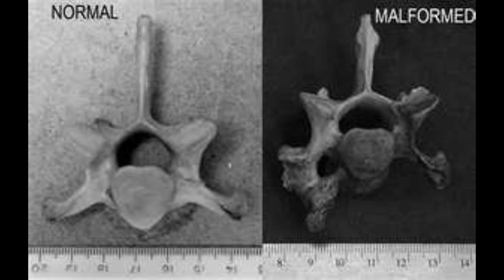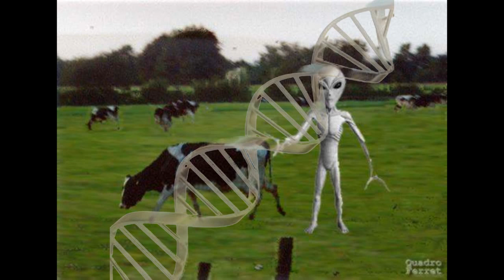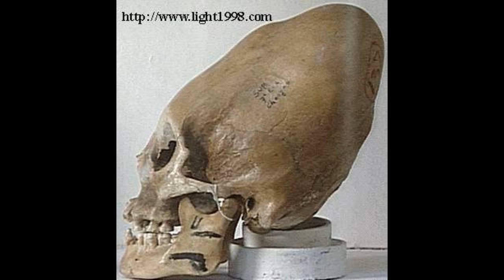The Grey's & The Effects of Generational Long Term Space Travel.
The Grey Aliens Hypothesis;

We have all heard the stories of alien abductions, by small grey beings.
their victoms, after recieving hypnotic regression, describe them as being very thin, short, grey colored skin, with large black eyes.

Lets hypothesize why they might look this way, and what would be the effects of long term space travel.
We assume they are not from our solar system. theyre fore they must have traveled many light years through space. . .

What is space? a dark empty void of vastness, light years in between solar systems. unless a being could travel at, or near the speed of light, it would take many generations to reach any destination.
If you could crank yourself up to 1% of light-speed, our closest star, alpha centauri is more than four and a half centuries away at cruising speed. . .

Lets examine the effects of generational space travel.
the long term effects of low gravity, Over many generations of being in space. would result in the loss of muscle mass, or muscle attropy. . .

Inbreeding results in increased homozygosity, which can increase the chances of offspring being affected by recessive or deleterious traits. what the fuck did all that mean? This generally leads to a dee creased fitness of a population, which is called inbreeding depression. An individual who results from inbreeding is referred to as inbred.
Reduced fertility both in litter size and sperm viability, causes
Increased genetic disorders,
Fluctuating facial asymmetry,
Lower birth rate,
Higher infant mortality,
Slower growth rate,
Smaller adult size,
Loss of immune system function.

One might think they would bring along extra diverse DNA samples, to regenerate, and resolve this potentionally dangerous aspect of their trip.

Another result of long term space travel, would be the loss of skin pigment, and generational mutation would explain the apparent large eyes, resulting from long term lack of exposure to sun light, during their travels through deep space. . .
For example, here on earth in dark caves , small creatures are found, never have seeing the light of day, prosper vigorously. these cave creatures show traits of that which resemble our grey alien friends. with no pigment, and large black eyes for seeing in the lightless caves.

Now their race has reached an em-pass, they no longer have enough of their own viable DNA left, to continue on with their travels. . .

Their Adjenda now, is to aquire new sources of D-N-A, from humans, animals, or anything they can get their hands on. the DNA is needed for diverseifycation of what is left of their degrated DNA, and to add logevity to their civilization.

Hybrid projects are taking place on their crafts as we speak, creating a new mixed race, to continue on the mission of exploration through out the galaxy. . .

Unearthed alien skulls seem to tell a compelling story all by them self. ancient people revered the aliens as gods. indigenous peoples around the world, disfigure their children, by binding their heads in order to enlongate the skull. imitation is the sincerest form of flattery.

This scenerio takes place in STARGATE the sci fye series, in the last episode of the tenth season, the ASGARD aliens seem to have suffered from the same problem. . .

Our governments deny the fact that they exist, and claim they are not a threat to our national security, but in reality, apparently our technology has no effect on their craft, and we are unable to defend our people against these abductions, or fly-overs over restricted air spaces. . .